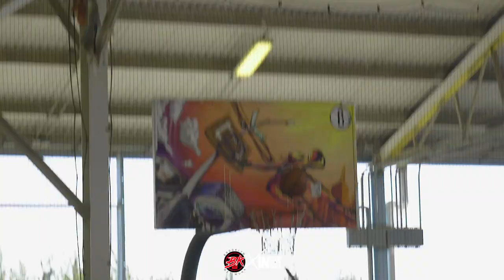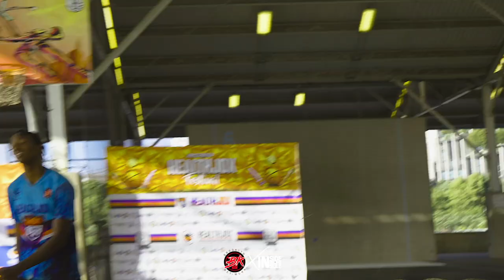INSIDE: Game of Thrones - Unlimited Championship Game - Bushwick Ballers vs. Dominators (FULL GAME)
The Game of Thrones tournament of champions concluded at Brooklyn Bridge Park. Each team fought their hardest to walk away with the first annual trophy, but only one could leave victorious.